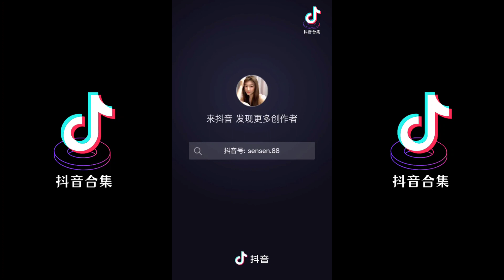哼~洗澡都不给我看 还是见外了呗~ | 抖音合集